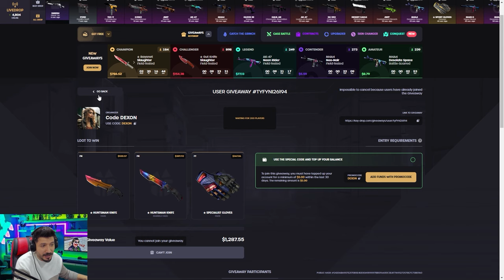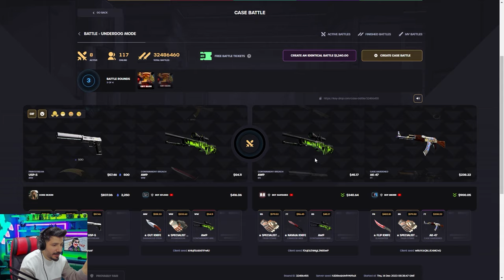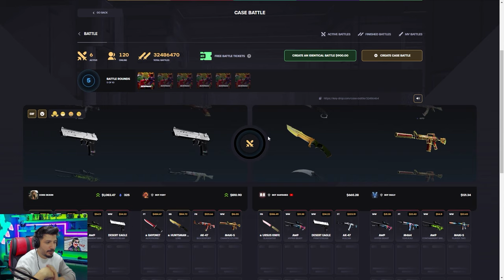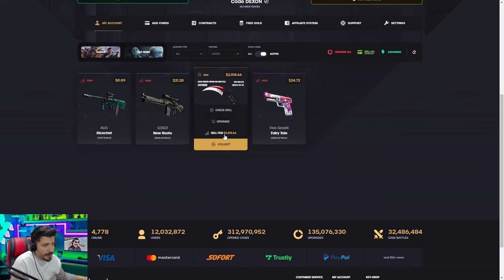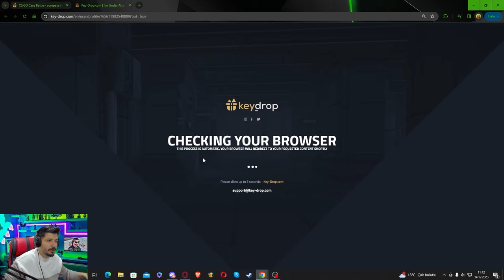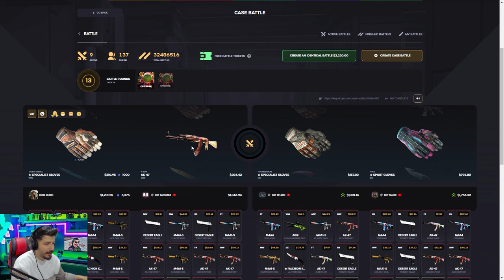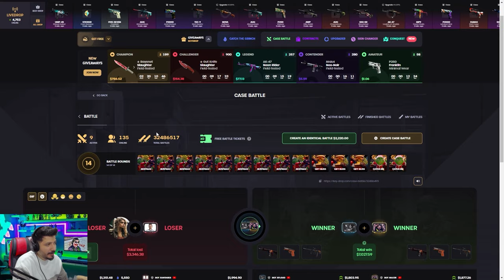90 BİN TL CS2 BIÇAK ÇEKİLİŞİ Keydrop Promo Code giveaways